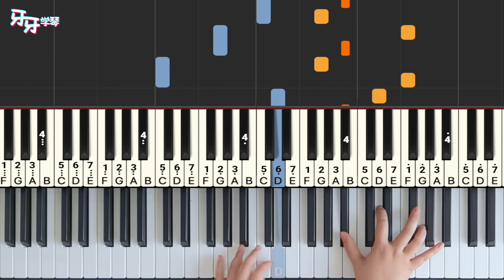Track In Time - Dennis Kuo | Piano Tutorial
YaYaPiano is a group of musicians and piano teachers formed in 2018. The origin term「牙牙学琴」means learning music/piano can be as easy as learning a language - mouth-to-mouth imitating like a baby does. That being said, PIANO IS FOR EVERYONE. Hope you enjoy:)